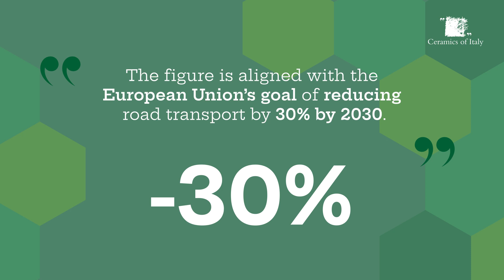Rail logistics. The Italian ceramic tile industry is truly unique.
Confindustria Ceramica and the Emilia-Romagna regional government have signed a memorandum The Italian ceramic industry prioritises rail logistics.